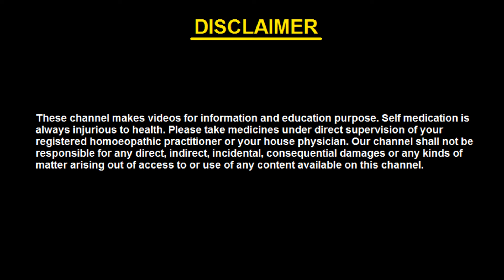Top 5 Homoeopathic Medicines for Disturbed Sleep | Insomnia Homoeopathic Treatment | অনিদ্রা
Homoeopathy is one of the most popular system of medicine. Homoeopathy with its cardinal principles, cures so many diseases very successfully. Dr. Benoy Dutta is a leading CONSULTANT HOMOEOPATH in Kolkata, India. He is the 3rd generation homoeopath. His father Late Dr. Bijoy Bhanu Dutta & grandfather Late Dr. Pulin Behari Dutta were two renowned homoeopaths of their time. Guided by their experiences & his own, Dr. Benoy Dutta runs a clinic with several successful cures by homoeopathy. This videos are made to make people aware about their health & early sign & symptoms of different diseases. So that they could visit their nearest Doctors at enough time to make early diagnosis & treatment which would prevent many fatal condition. Self medication is always injurious to health. Medicine should be taken under supervision of a registered physician.

This channel makes videos for information & education purpose. Self medication is always injurious to health. Please take medicines under direct supervision of your registered homoeopathic practitioner or your house physician. Our channel shall not be held responsible for any direct, indirect, incidental, consequential damages or any kind of matter arising out of access to or use of any content available on this channel.